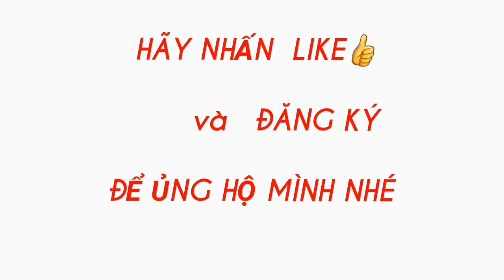Giò heo nấu đậu thơm ngon trông ngày tết đám tiệc &Bếp Nhà Đan Hồng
thích nấu những món ăn cho gia đình